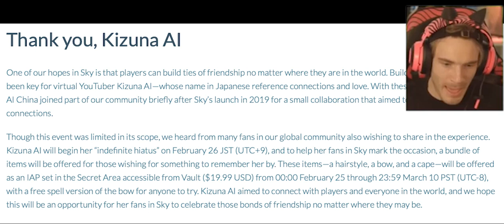KIZUNA AI PACK ( RE_ UPLOAD) : SKY : COTL